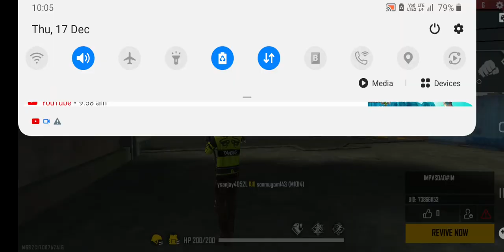FREE FIRE TRANING GROUNDS GAMEPLAY